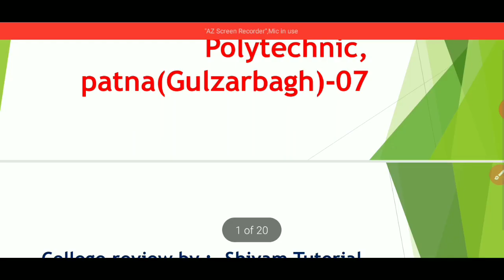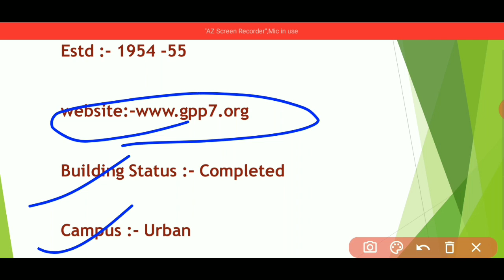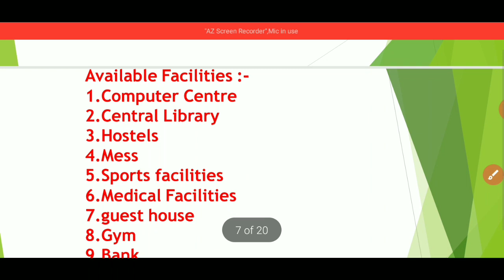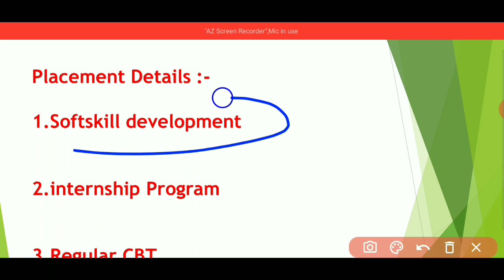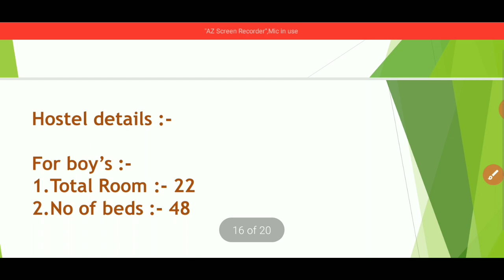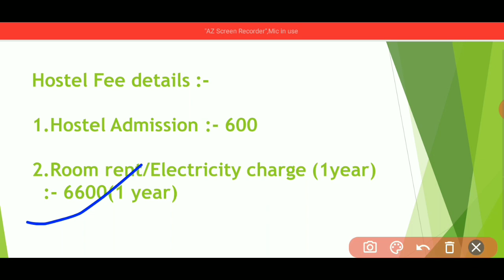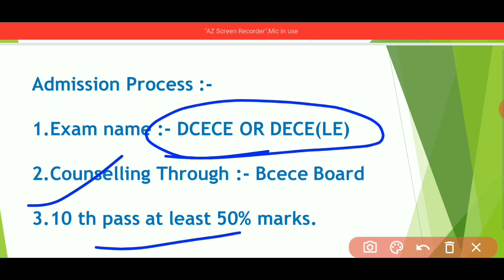Government Polytechnic College Patna !!GP PATNA 07!!Patna Polytechnic College !!College Review !!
Hii friends
 aaj mai apko government polytechnic college patna ka college review dene ja rha hu. es video me government polytechnic college se related fee, campus, hostel,Ki puri jankari dene ja rha hu.

Nsit patna college Review!!